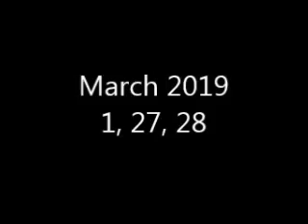Sagittarius Daily March 2019